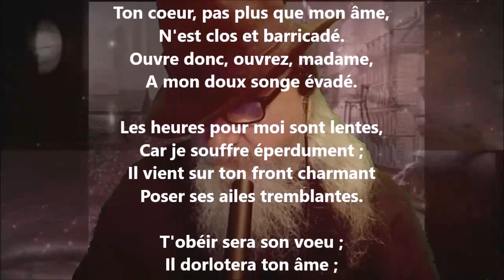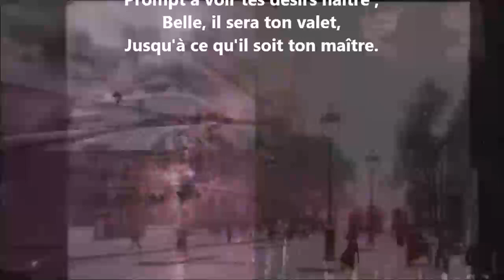À dona Rosita Rosa II - Victor Hugo lu par Yvon Jean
1 406 lectures de mes poèmes sur cette chaîne :
Tome 523 complété (cinq cent vingt-trois), publié, décembre 2022...